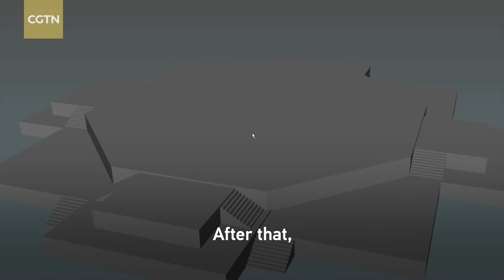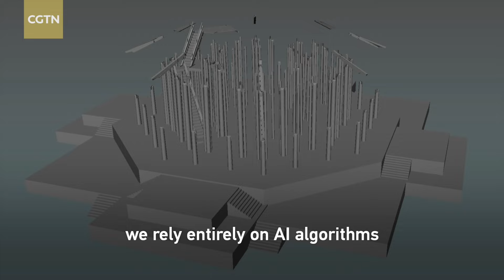Preserving our past: How technology safeguards cultural heritage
Built in 1056 AD, the Yingxian Wooden Pagoda has a history dating back almost 1,000 years. Now, it has inevitably shown signs of deformation and tilt. The rapid development of emerging technologies has brought new digital experiences for visitors and in the meantime, made the restoration of the wooden tower possible.